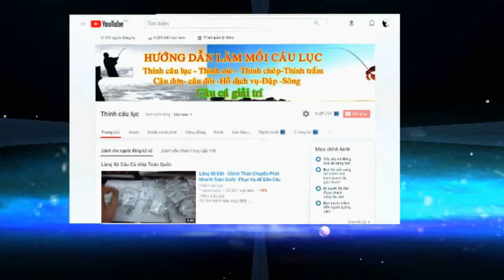Siêu Hót - FULL Clip Câu Lăng Xê - Cá Phang Nổ Trục - Đủ Cảm Xúc Của 2 AE